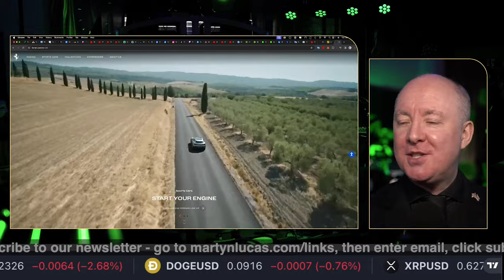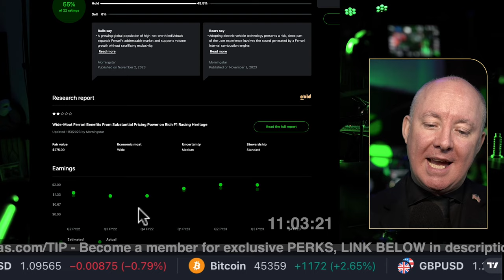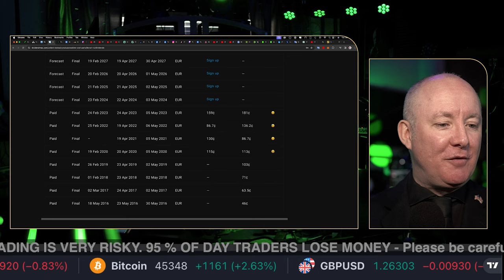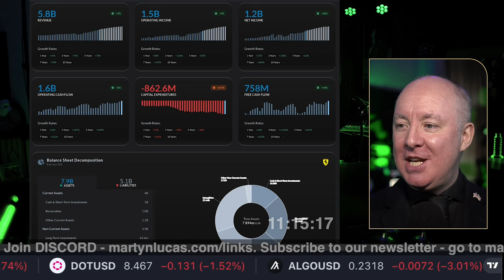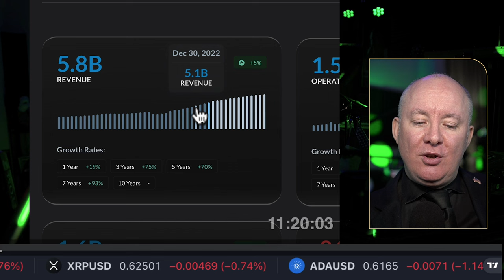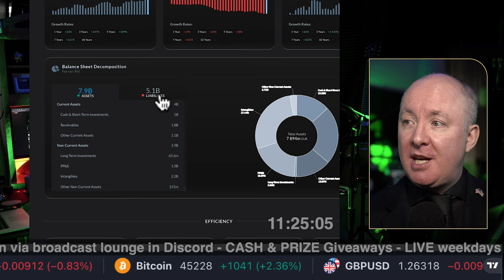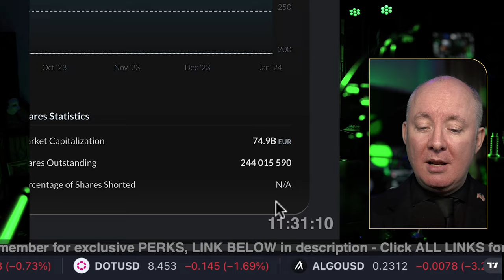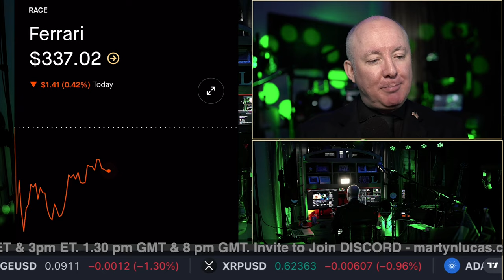RACE Stock - Ferrari Fundamental Technical Analysis Review - Martyn Lucas Investor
RACE Stock - Ferrari Fundamental Technical Analysis Review

Ferrari NV is a holding company, which engages in the design, engineering, production, and sale of luxury sports cars. The firm's models include the F12Berlinetta, 488GTB, 488 Spider, 458 Speciale, California T, the LaFerrari Hybrid, LaFerrari, and the FF four-wheel drive. It participates in car racing such as Formula One. The company was founded by Enzo Anselmo Ferrari in 1939 and is headquartered in Maranello, Italy. The listed name for RACE is Ferrari N.V.

FREE NEWSLETTER

Sensei Crypto
Crypto Challenge.